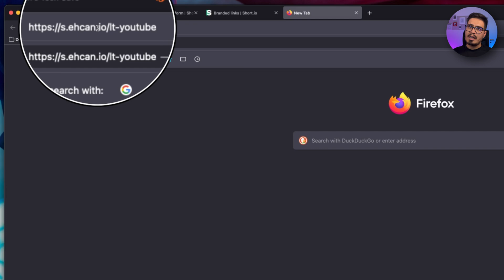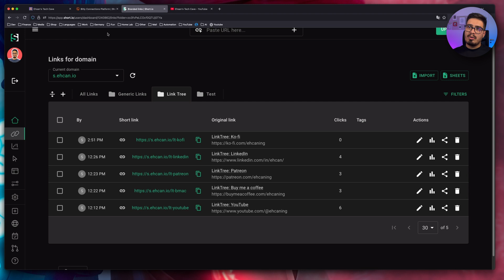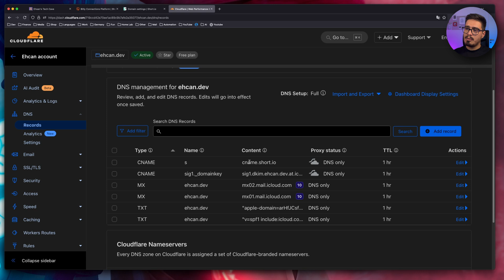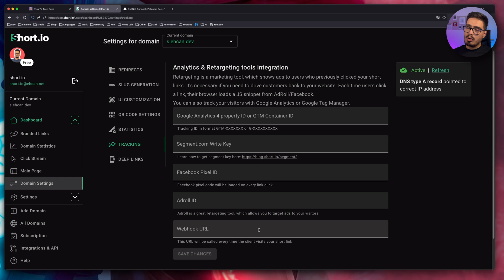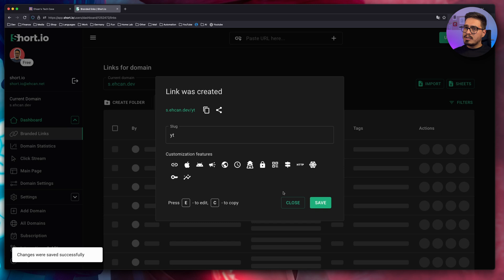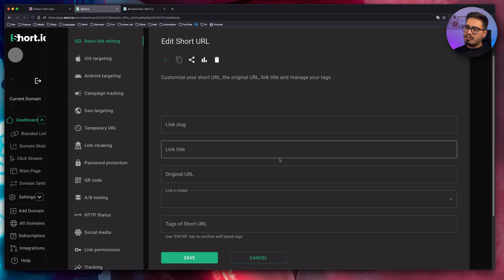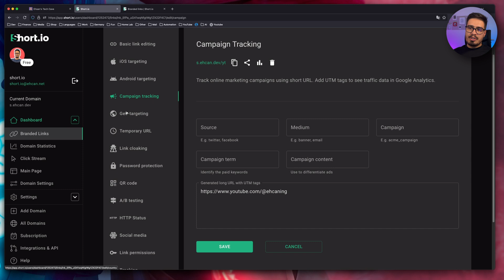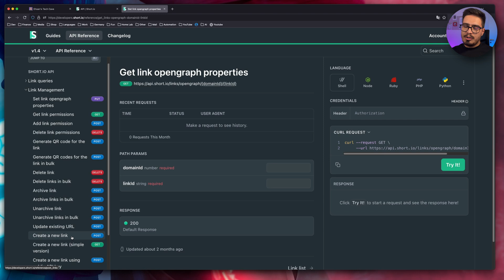Create Your Free URL Shortener Domain in Minutes!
🎥 Create Your Own Free Shortlink Domain in Minutes!
💡 Discover how to set up a personalized free URL shortener domain without any cost and boost your online presence.
Learn how to create your own custom URL shortener domain for free in just a few minutes! In this tutorial, I'll show you a simple trick to get a premium URL shortener with a custom domain without spending a dime. Having a custom URL shortener can be very beneficial, especially if you're looking to monetize your links or want to create shareable URLs that are easy to remember. I'll walk you through the process step-by-step, and by the end of this video, you'll have your very own URL shortener up and running with a custom domain. So, what are you waiting for? Watch now and start shortening your URLs like a pro!
📚 Resources:
⏰ Chapters:
0:00 - Intro
0:22 - Tutorial
9:46 - Outro